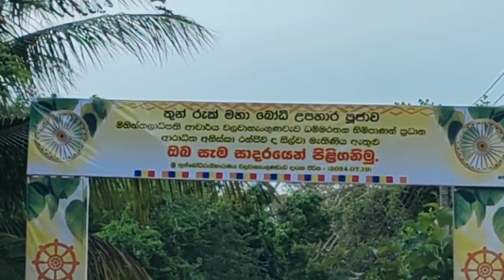මිහින්තලේ වලවා හැඟුණු වැවේ කඨින පූජෝත්සවය ශ්‍රී ධම්මරතන ස්වාමීන් වහන්සේගේ ප්‍රධානත්වයෙන්